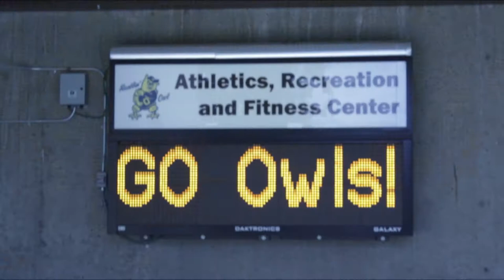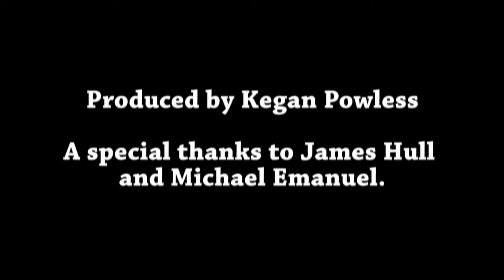Experience Oregon Tech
Oregon Tech Promo!